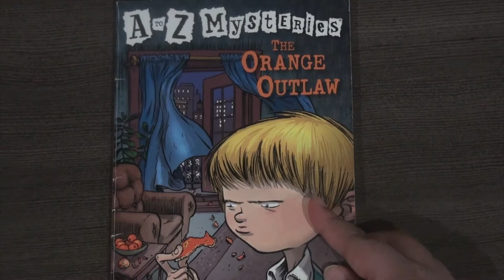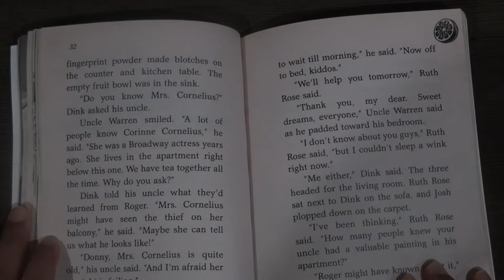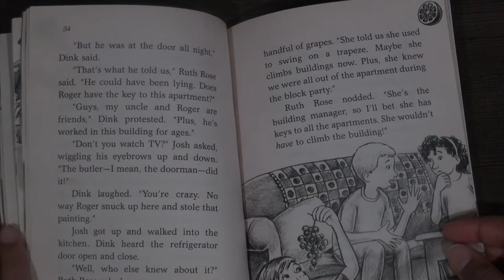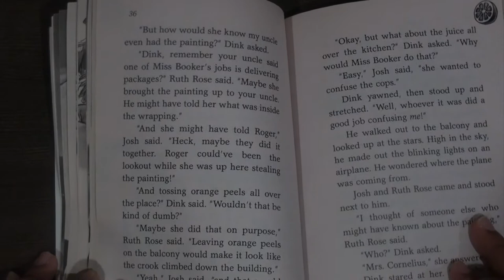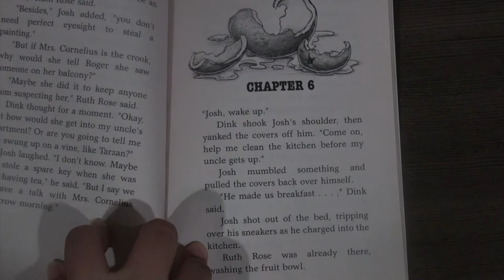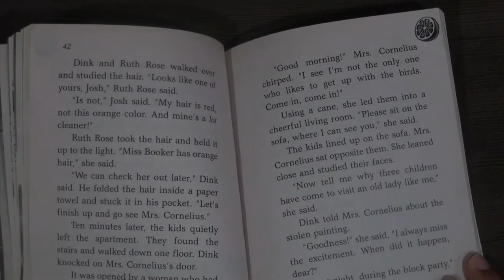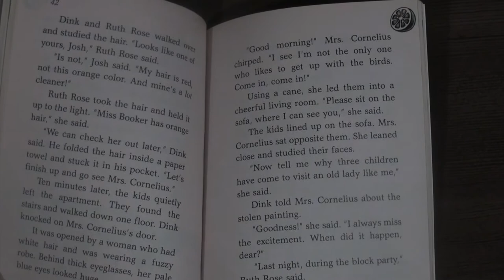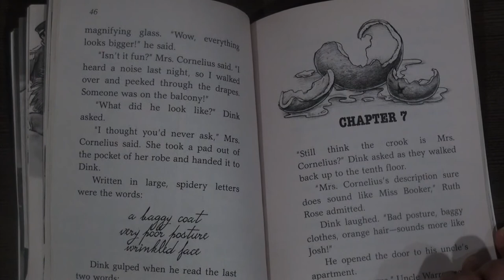Chapter 5 & 6 | The Orange Outlaw | A-Z Mysteries | Ron Roy | books for children | Read 4 Need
In this video, I read Chapters 5 & 6 of The A-Z Mystery series. I read the book 'The Orange Outlaw' by Ron Roy. I really hope you enjoyed today's video. I am really trying to 'up' my channel and I really hope you guys are enjoying my videos. I have my other video of chapter 1 & 2 from A-Z mysteries, The Orange Outlaw video right

About Read 4 Need:

Ever since the whole world got into lockdown because of COVID-19, I haven't had much to do. So I thought I should create a youtube channel. But when I thought of the idea, I didn't really know what to do. I thought I should help children by reading fascinating books to them. So I called my channel Read 4 Need. Ever since, I have been reading, reviewing, and recommending. Well, not really recommendations but it is coming soon. I have been really using my time to make videos and I really hope that I am helping visually challenged and blind children because they have to pay to listen to books. And I thought that was not very intelligent. So I created Read 4 Need to help those children in need. I really hope it is working though. I am also trying to grow my channel. So far, that really has been working. I really hope you guys enjoy these videos!

1 thing you can do to make my channel grow.